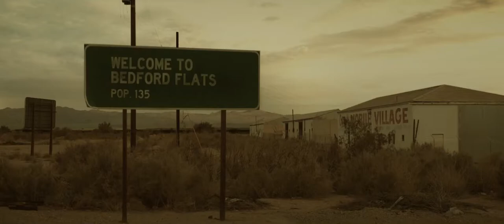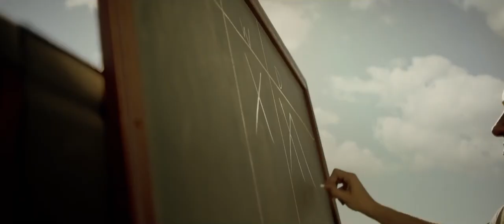HAPPY HUNTING Trailer (2017) Joe Dietsch, Louie Gibson Horror Movie HD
HAPPY HUNTING Trailer (2017) Horror Movie HD

An alcoholic drifter must battle withdrawal and psychotic rednecks after he becomes the target of a deranged sporting event.

Directors: Joe Dietsch, Louie Gibson
Stars: Martin Dingle Wall, Ken Lally, Kenny Wormald